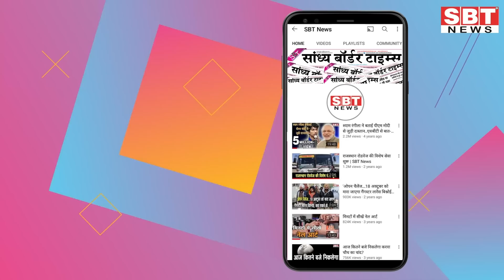24 अप्रैल : राजस्थान सुबह 6.15 बजे की 15 बड़ी खबरें | SBT News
24 अप्रैल  : राजस्थान सुबह 6.15 बजे की 15 बड़ी खबरें